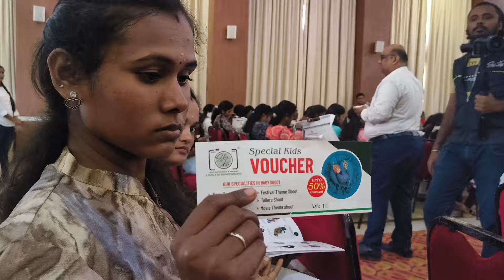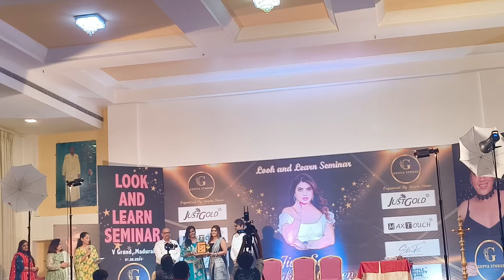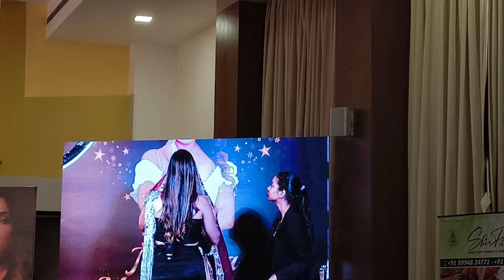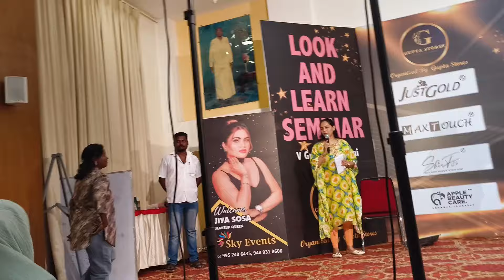முதல் முறையா makeup seminar class போனேன் ❤@robertmeena